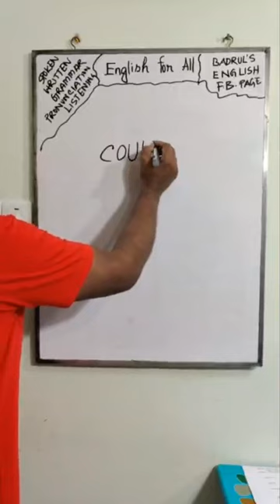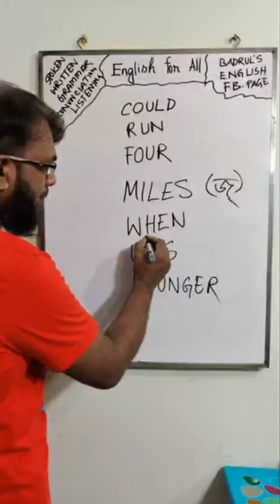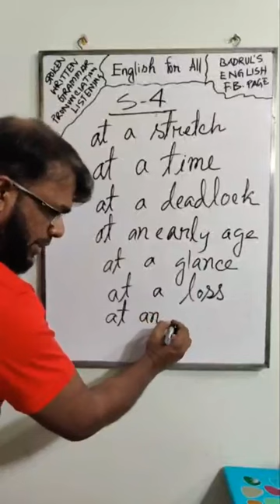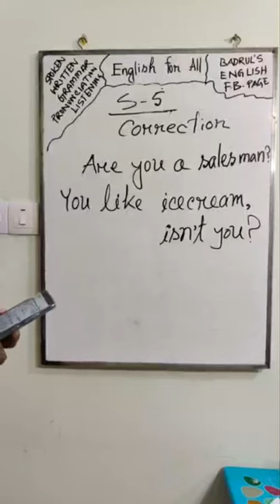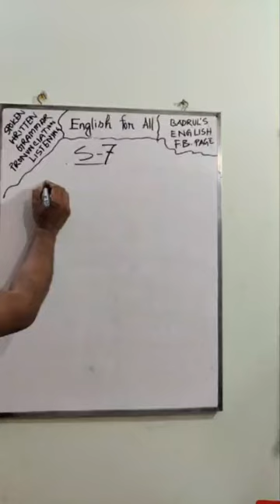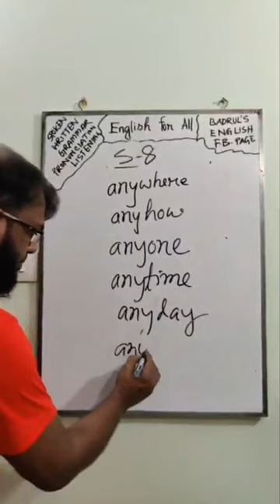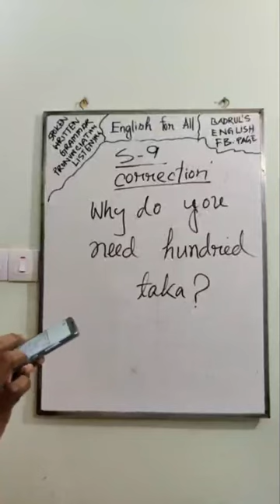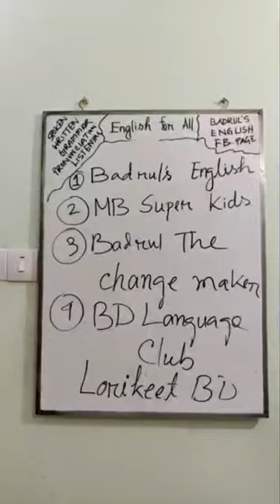Spoken_English_Course # Day-20 # by Badrul's English